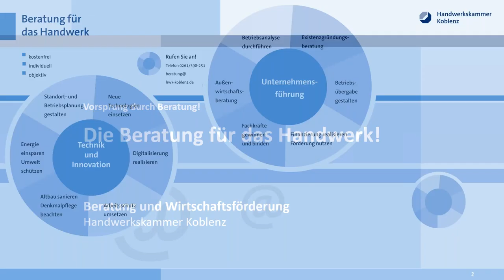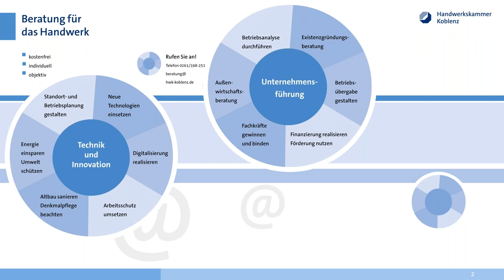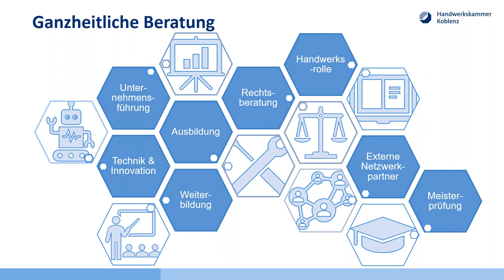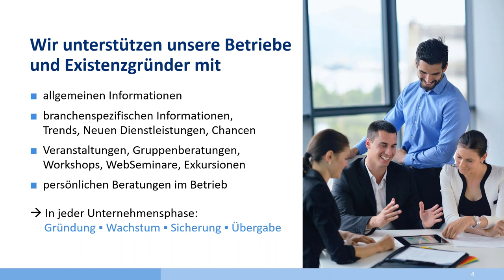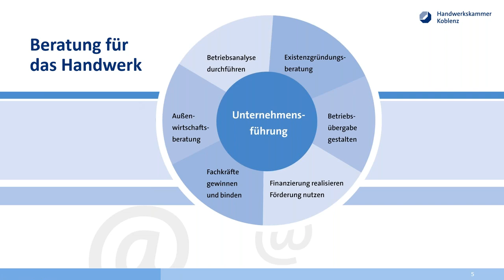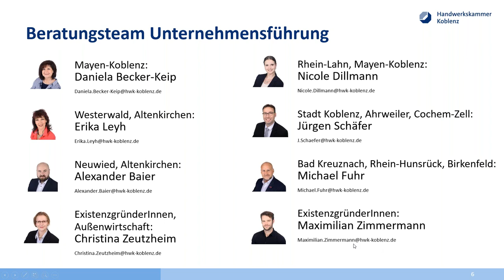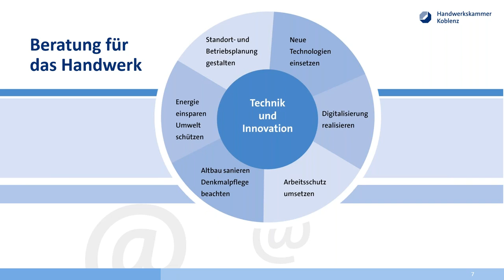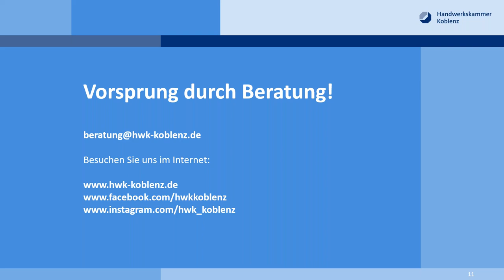Kostenfreie Beratung für das Handwerk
Die HwK Koblenz bietet ihren Mitgliedsbetrieben und auch Existenzgründern kostenfreie Beratung rund um das Thema Selbstständigkeit im Handwerk an.
Ob betriebswirtschaftliche oder technische Fragen oder Fragen rund um die Digitalisierung oder, oder …
Wir haben Antworten auf eure Fragen!

Um mehr über die Beratungsleistungen der HwK Koblenz zu erfahren, schaut euch einfach unser Video an.“